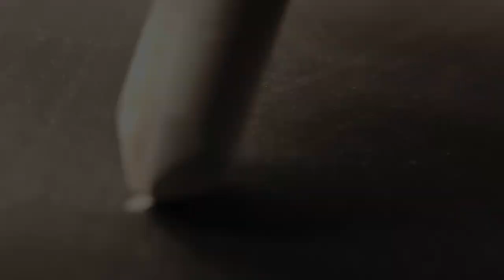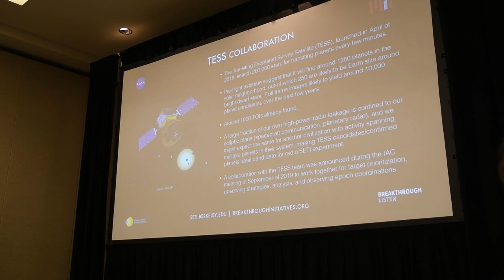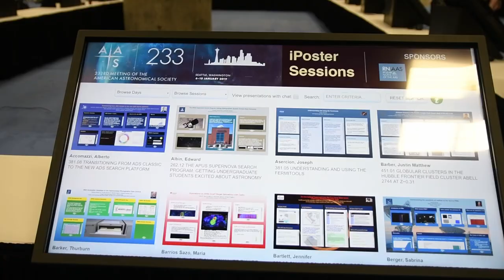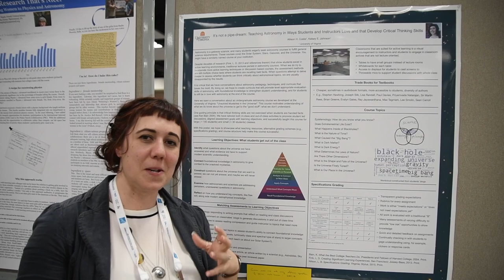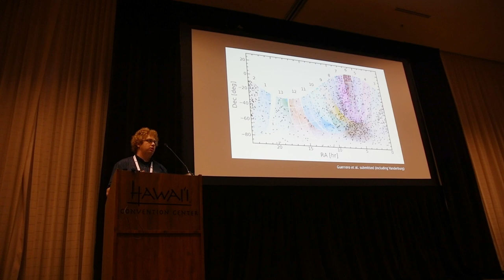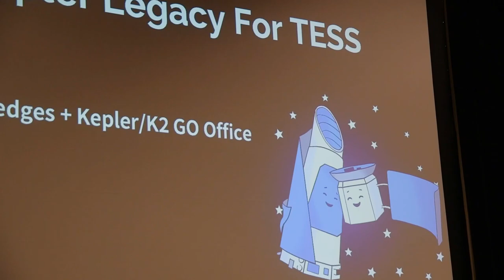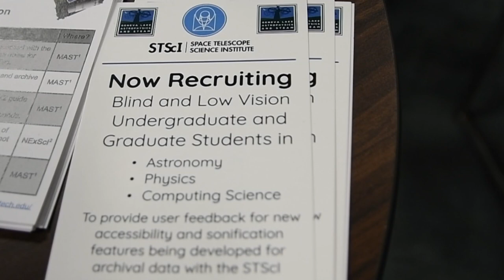AAS 235 Day 2 // Double Talk and the FUTURE!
Another full day of science at AAS235. Today I gave TWO talks, which was... a bit overwhelming! One on SETI with Large Surveys, and one on Stellar Astrophysics with TESS. All day I was thinking about the future, where AAS (meetings) is going, how we might improve or try new things... it's an exciting time to be a scientist, and there are a lot of opportunities to try NEW ways of collaborating and sharing our work.

This is the third *daily* episode of my Astro Vlogs from the 235th American Astronomical Society Meeting, January 2020.

VLOG GEAR:
Nikon D7500
Takstar SGC-598